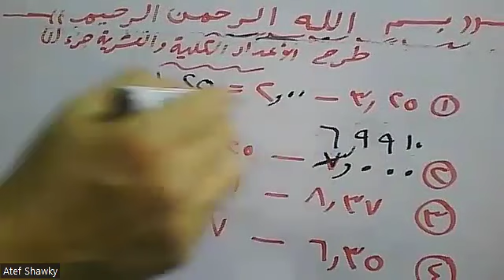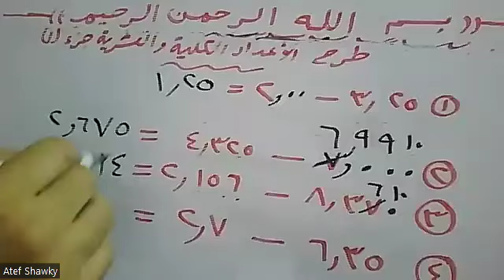طرح الأعداد الكلية والعشرية الجزء الأول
1- جميع المراحل (إبتداءى – إعدادي  - ثانوي ) (عام – ازهري – تجريبي – لغات )
 2 - جامعات ( كليات تجارة عربي وانجلش و BIS و هندسة وعلوم وتربية وغيرها )
3- تدريس مناهج إحصاء بالعربية والإنجليزية لجميع الكليات والمعاهد العليا والمتوسطة والفنية ( تجارة – آداب – خدمة إجتماعية
 4- معادلة كلية تجارة  - معادلة كلية هندسة – معادلة كلية زراعة للدبلومات والمعاهد الفنية
5 – مناهج الرياضيات والإحصاء والرياضة المالية لمدارس ومعاهد الدبلومات الفنية ( تجاري – صناعي – زراعي – فندقي )
6 - مناهج مصرية (عام – ازهري – تجريبي – لغات )وكل مناهج الدول العربية وأبناؤنا في الخارج ومنهج القدرات,ومناهج
 7 - تدريس مناهج
8 – تدريس كورسات إعداد معلمين  Math  (كورس تدريس الرياضيات باللغة الإنجليزية) للتدريس بمدارس اللغات الناشونال
    والإنترناشونال
9 – تدريس كورسات إعداد معلمين  رياضيات   (كورس تدريس الرياضيات باللغة العربية ) للتدريس بالمدارس العامة
10 – تدريس كورس تأهيلي في الرياضيات و Math لطلبة المدارس الثانوية , والفنية  والامريكية والإنجليزية الراغبين في